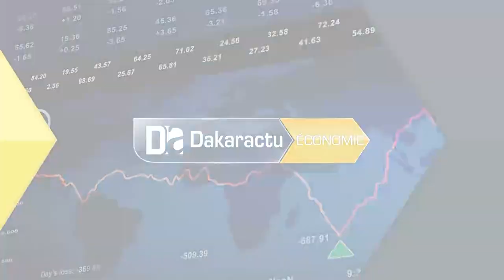Auchan et Cie au Sénégal / Assome Diatta valide : " les grandes surfaces peuvent améliorer les... "